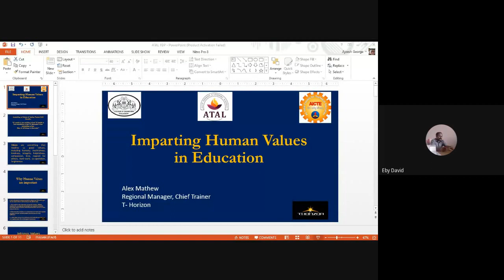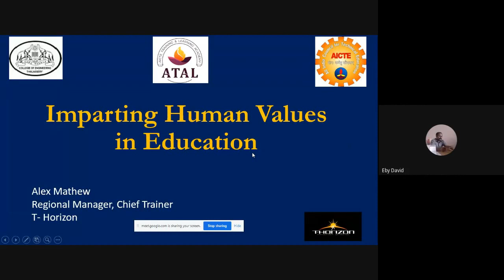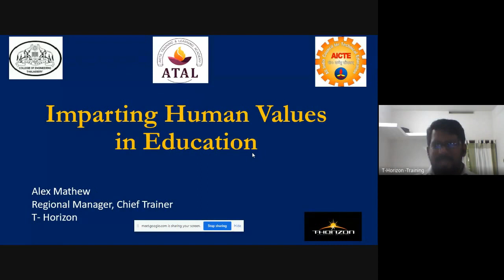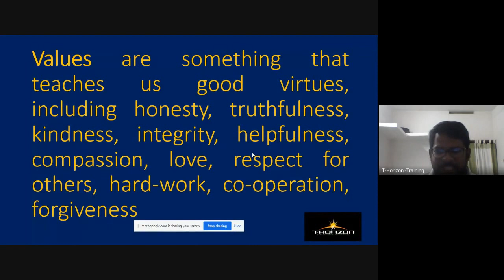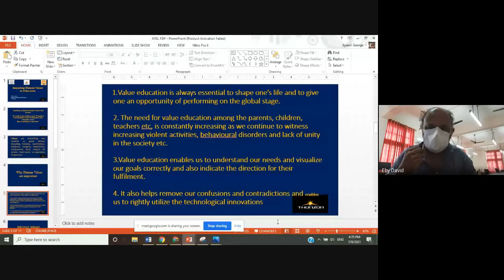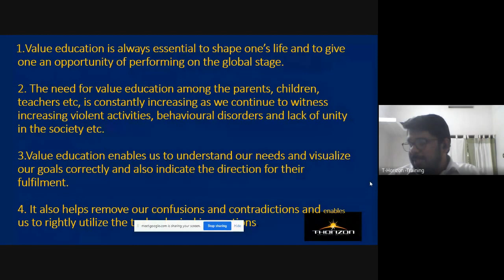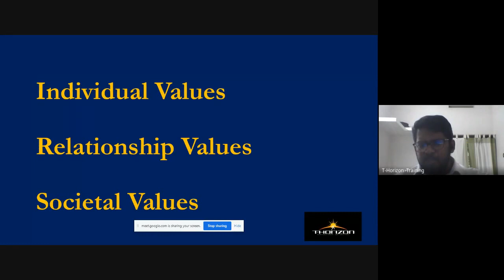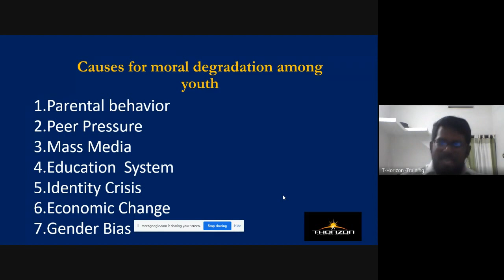Nurturing a rich heritage in the younger generation